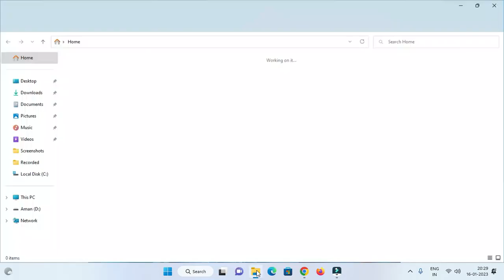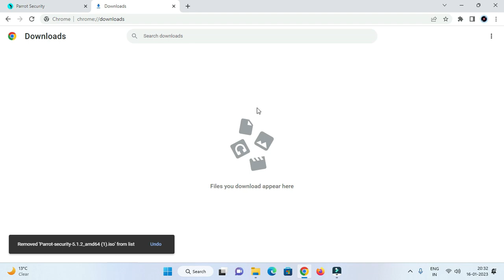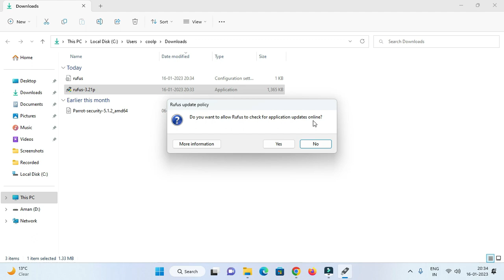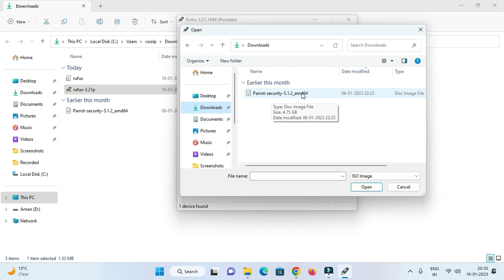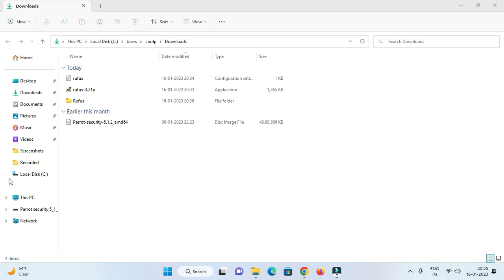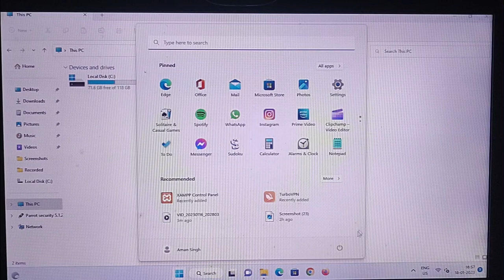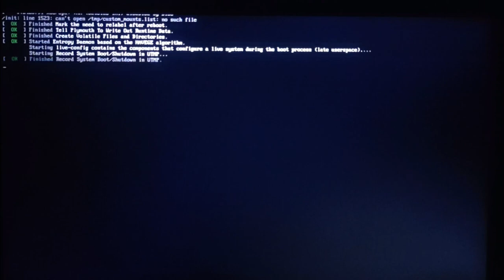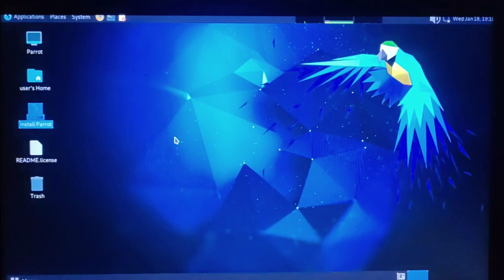How to Make Live Persistence USB of Parrot Os | Create Live Persistence Pen-drive of Parrot Security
Dell: Tap F12 when the Dell logo is displayed.
HP:  Tap F10 or F9 when the HP logo is displayed.
Lenovo: Tap F12 when the Lenovo logo is displayed.
Toshiba: Tap F12 or F2 when the Toshiba logo appears.
Acer: Tap F12 as the Acer logo appears.
Other: Try tapping Esc, F1-12, or Enter during bootup.

parrot os bootable usb rufus
how to make parrot os bootable usb
parrot os live usb persistence download
parrot os live iso
parrot os not booting from usb
parrot os live download
how to install parrot os in live mode
parrot os persistence usb
How to make ParrotOS persistent USB